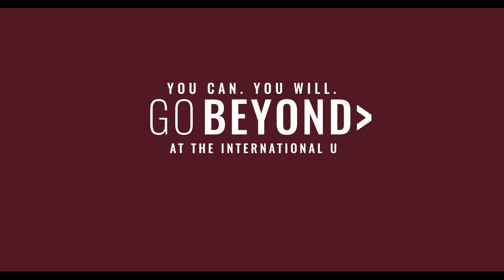The Academic Innovation Center at TAMIU